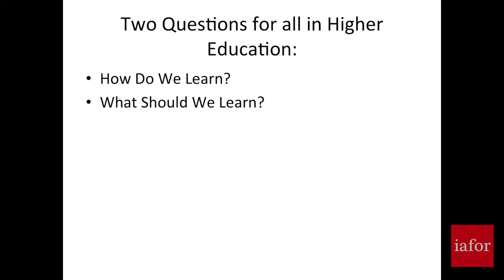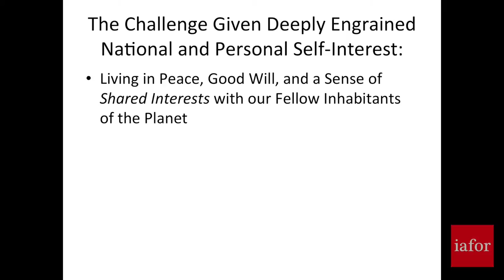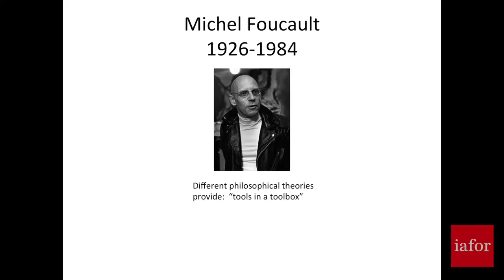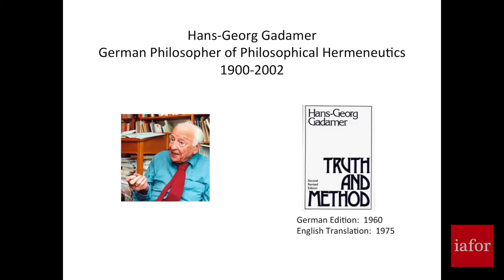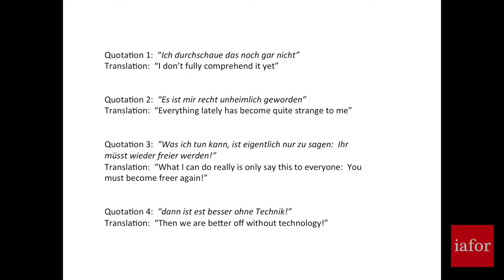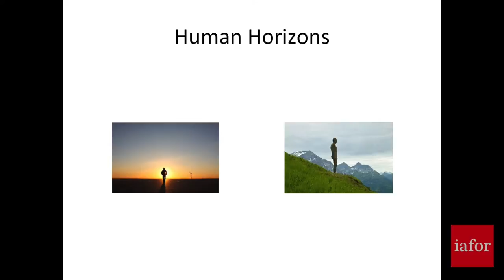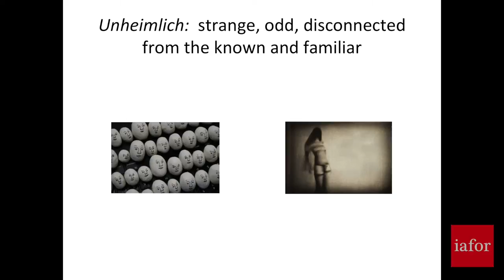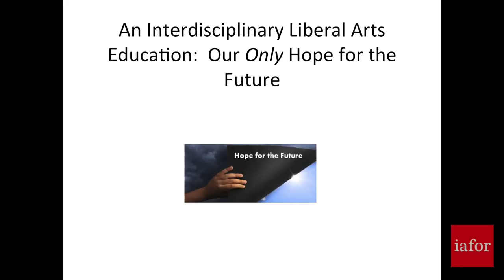Interdisciplinary Education as Our Best Hope for the Future by Prof. Donald E. Hall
Prof. Donald E. Hall's opening questions are deceptively simple—but quickly point to a host of political conflicts and differences of  perspective: how do we learn and what should we learn? Across the US and the world, we hear politicians and lay commentators call for university training that is focused primarily, if not solely, in the hard sciences and engineering. State and local governments in America are slashing funding for programs in philosophy, music, languages, and anthropology. At a time when we are confronted with the enormous challenges of cultural conflict, political strife, and religious intolerance, we are told that our hopes for the future rest on the solutions provided by technology alone. This is fool-hardy, if not actually self-destructive, in Prof. Hall's opinion.

Science will help us cure disease. Technology will allow us to communicate and travel faster. Engineering may assist us in generating new forms of energy and protecting against eroding agricultural lands and coastal areas. However, none of them challenges the destructive force of self-interest, national or personal. None of them alone provides the tools to achieve the goal of living in peace, good will, and a sense of shared interest with our fellow inhabitants of the planet so we can address global crises. For that, we need interdisciplinary training in the liberal arts and sciences— especially as informed by the humanities, the social sciences, the visual and performing arts, and cultural studies. Only interdisciplinarity can teach us how to cross boundaries comfortably, even enthusiastically. Only interdisciplinary perspectives can save us from ourselves and the threats that are in fact produced by a narrow reliance on science, technology, and business.

Prof. Donald E. Hall is the Dean of the College of Arts and Sciences at Lehigh University, USA. He has published widely in the fields of British Studies, Gender Theory, Cultural Studies, and Professional Studies. His current and forthcoming work examines issues such as professional responsibility and academic communitybuilding, the dialogics of social change and ethical intellectualism, and the Victorian (and our continuing) interest in the deployment of instrumental agency over our social, vocational, and sexual selves.

Prof. Hall was a Featured Speaker at The Asian Conference on Cultural Studies 2014 (ACCS2014) in Osaka, Japan.  To watch a follow up interview with Prof. Hall on queer studies and interdisciplinarity please visit: